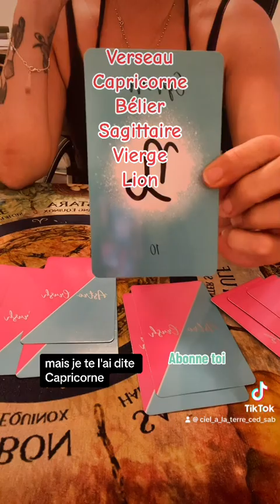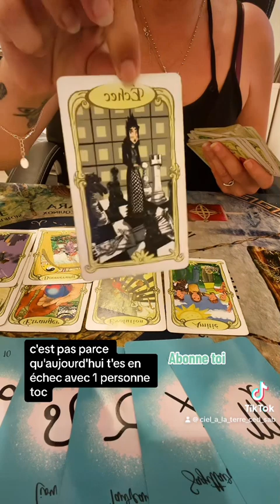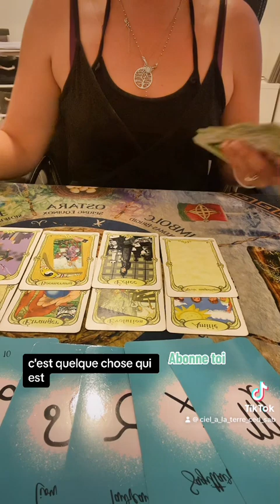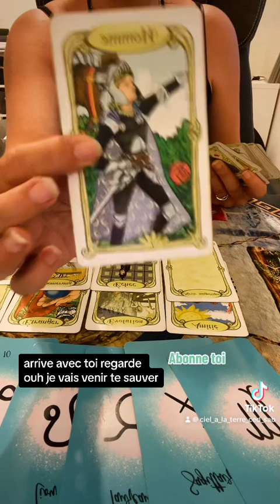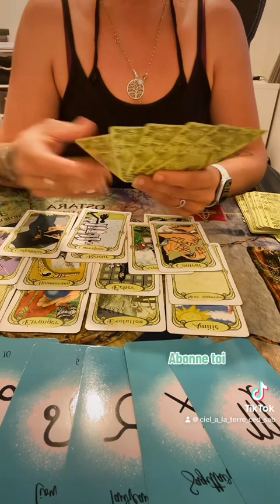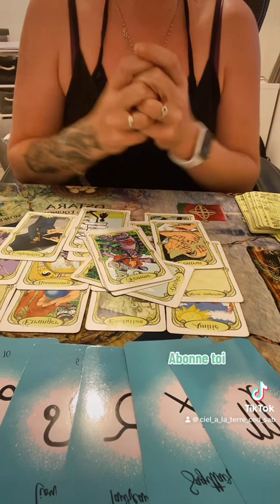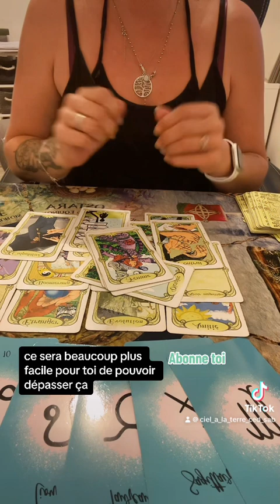Ce qui vient à toi selon ton signe astro